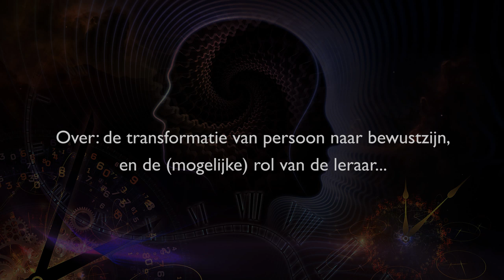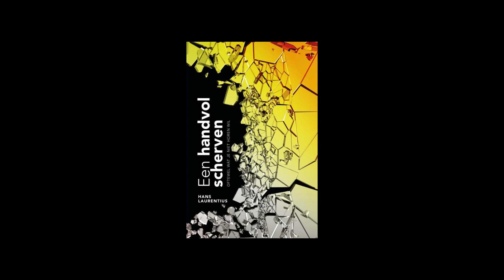Interview door Erwin met Hans Laurentius April 2019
Erwin, van Awareness Now, was in april hier voor dit interview! Een mooi en zeer vlot verlopend gesprek, met veel interessante invalshoeken/vragen!  Enjoy. En Erwin, bedankt!  Enne, lees ook eens een boek van me, voor meer context. Bijvoorbeeld 'Olie op het vuur', of 'Aan de leiband, of je eigen pad?'... zie onder publicaties op
Fijn al die gratis video's zonder reclame? Donaties zijn welkom! NL88INGB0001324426 t.n.v. H Laurentius, Heijen...